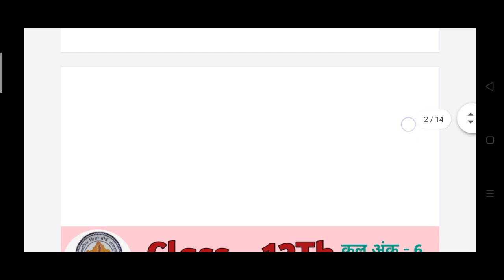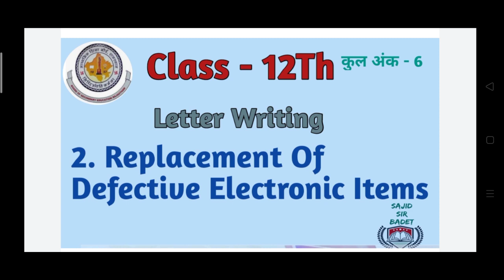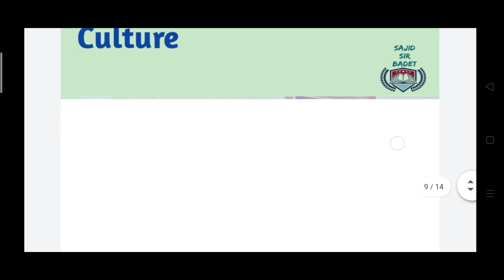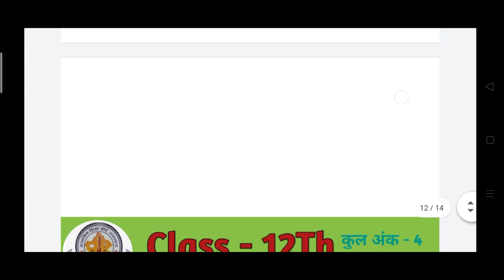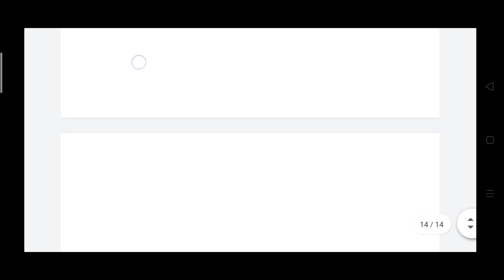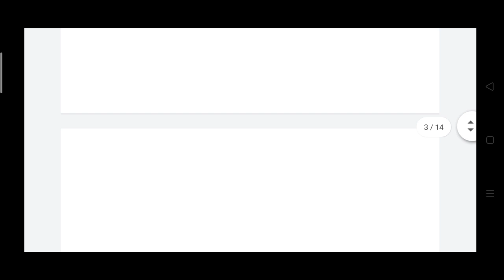Model Paper Class 12 English Rbse Board 2022।English Class 12 Most Important Questions 2022 ।